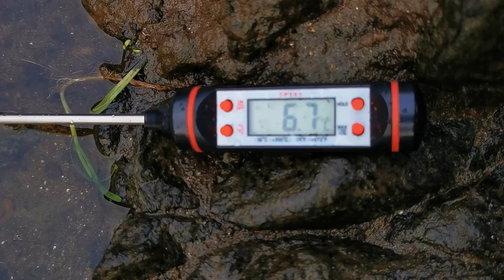Idę się wykompać - listopad 2021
Cold water swimming in November - river Don, Aberdeen